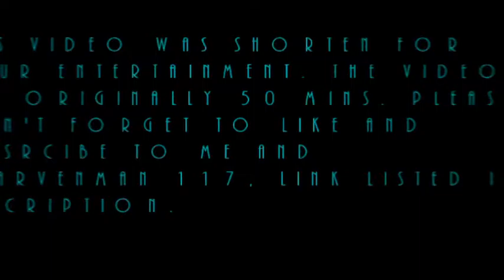Just For Fun #1 | Halo Master Chief Collection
Welcome to Game on!
leo4459
Special Guest:  dwarvanman 117
Here is dwarvanman 117's channel:
Also follow our twitch channel: gameonofficialyoutube
Steam Group: Game on official youtube